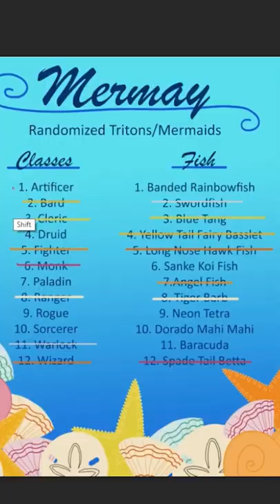Mahi Mahi Dorado Artificer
Here is the adorable Dorado Mahi Mahi Artificer! That frustrating moment when you have super awesome ideas for magic items but you can't get the enchantment right. Maybe it's time for a break?

I loved adding freckles all over! This was a super fun color pallet to work with too! I also love her fluffy hair. What do you think her name would be?